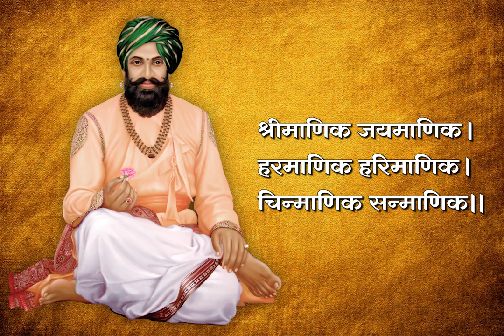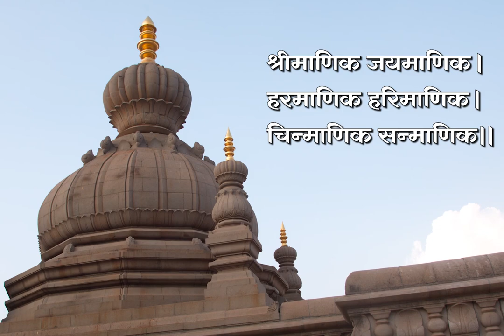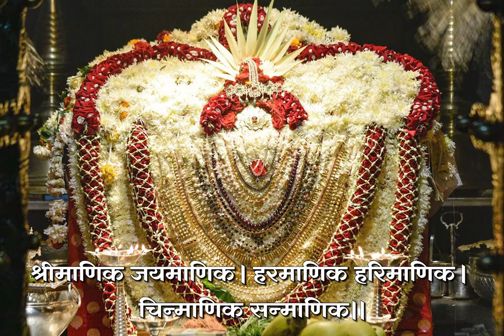Shri Manik Jai Manik - श्री माणिक जय माणिक - by Shri Martand Manik Prabhu Maharaj